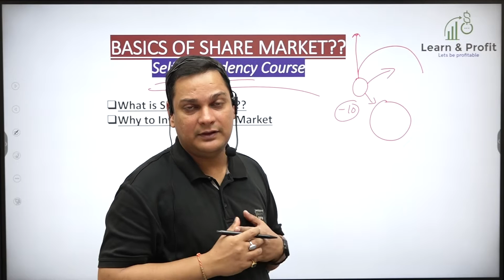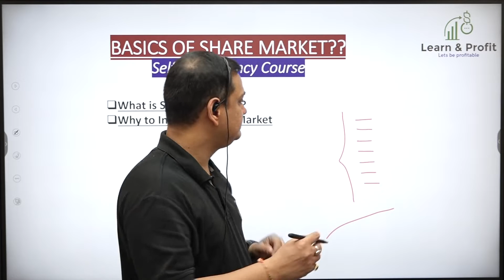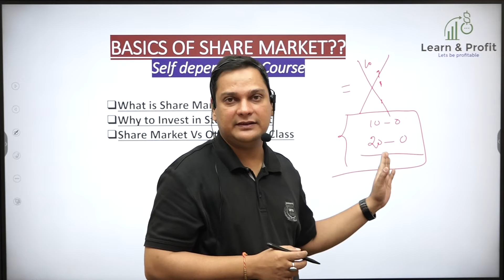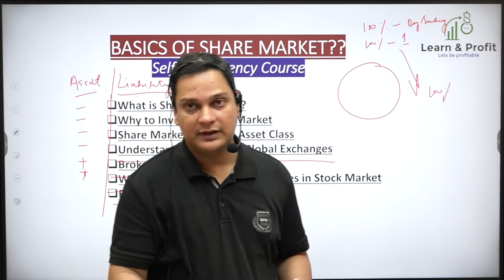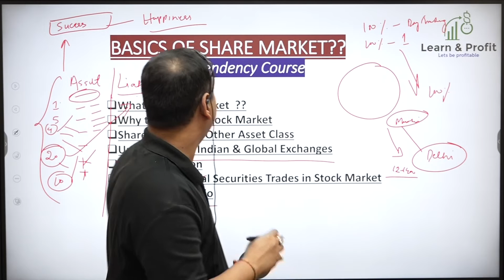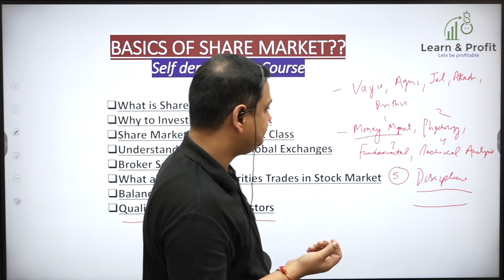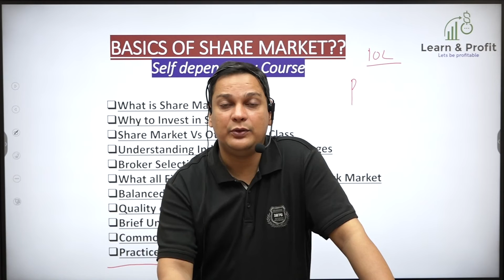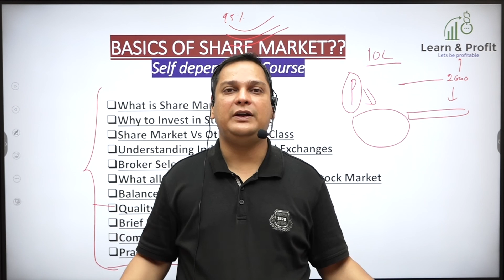Introduction 2 | Basic Of Share Market Course | Share Market me investment ka best course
Topics Covered:
1. Share Market Investing like a Professional
2. Best Course For Any one who is minimum 10+2